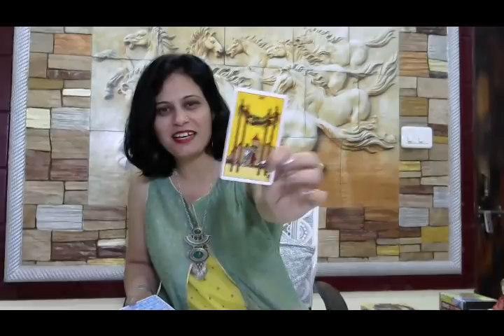Love Tarot Reading (Water Signs- Cancer, Pisces, Scorpio)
1. बुरा समय कैसे दूर करें ??Change Your Time (Visualization and Jumping Timelines Part 2- Hindi)

8. बुरा समय कैसे दूर करें ??Change Your Time (Visualization and Jumping Timelines Part 3- Hindi)

10. टैरो कार्ड से भविष्यफल कैसे निकालते हैं, कैसे कार्य करता है टैरो कार्ड ?